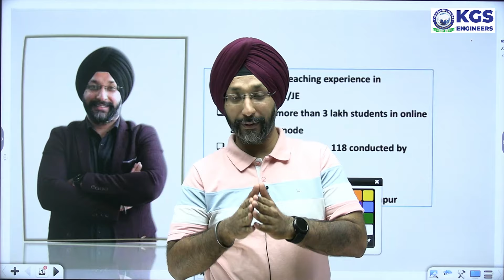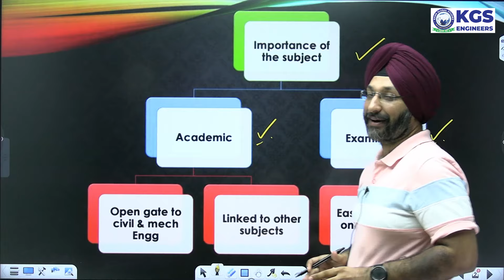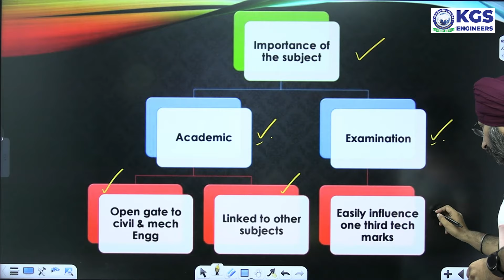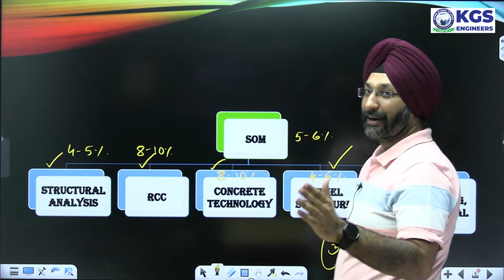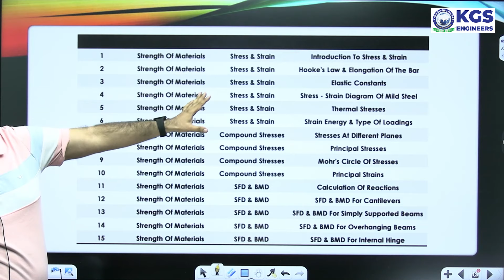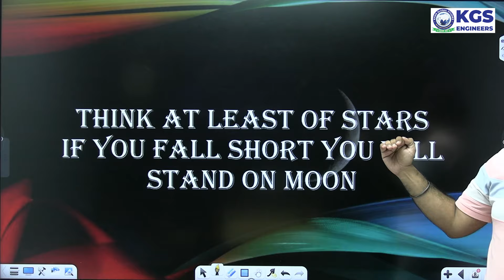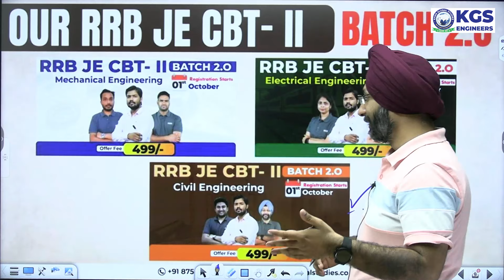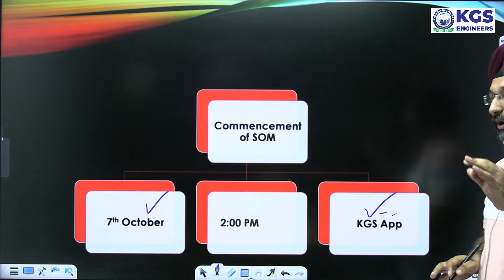RRB JE 2024 | Importance Of Strength Of Material | Civil Engineering | by Chadha Sir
What you'll receive:

👉Live and recorded lectures covering all three branches (Civil, Mechanical, and Electrical) and non-technical classes.
👉Up-to-date exam notifications, engineering vacancies, and informative sessions providing detailed information.
👉Affordable courses including complete content PDFs, practice sets, and mock tests.
👉Exam preparation tips and strategies to crack any engineering exam on the first attempt.